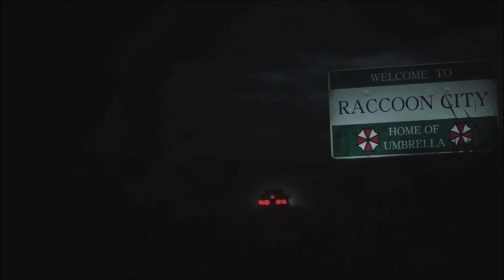Intro Vergleich Resident Evil 2 1998 vs. ....2019 🤔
In diesen Video seht ihr das Intro Video von 1998 und das von 2019 mit ein paar DLC ^^